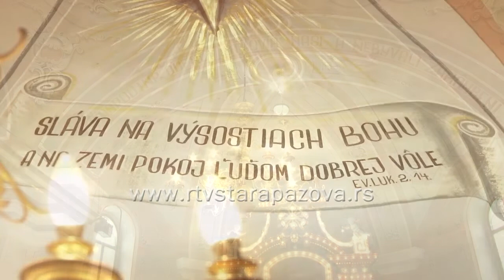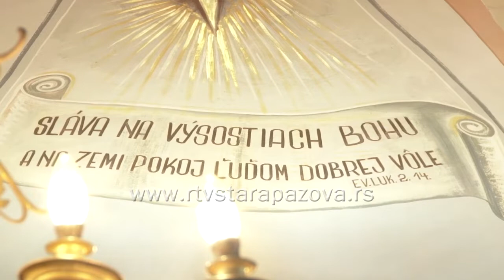S vami a pre vás 419